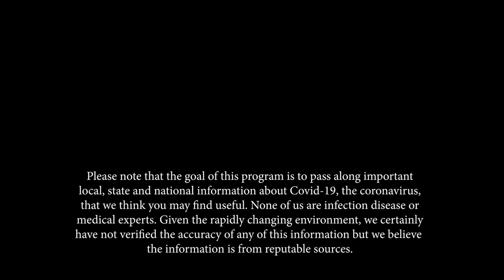Frank and Mary in Westborough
In this episode, Renee Hatherley, President of the Westborough Women’s Club, talks about membership, meeting formats (COVID style), philanthropy, and more. The WWC has a long history of philanthropy and forging social connections in Westborough.